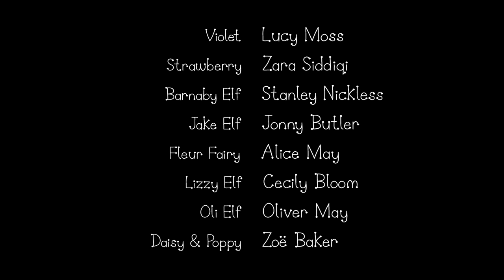Ben and Holly’s Little Kingdom | Ladybird Love | Kids Videos